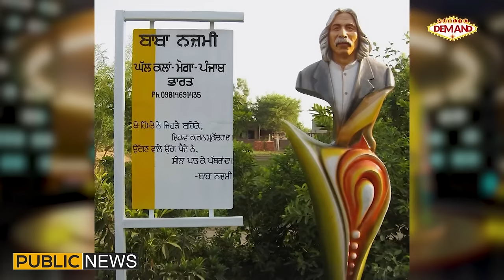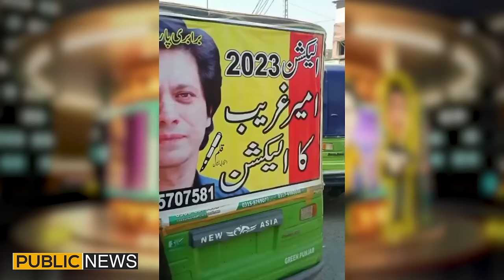Jawad Ahmed | Public Demand with Mohsin Abbas Haider | Ep 92 | Public News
Jawad Ahmed , Mohsin Abbas Haider, Shakeel Siddiqui | Public News, Tahir Sarwar Mir

Jawad Ahmed In Public Demand